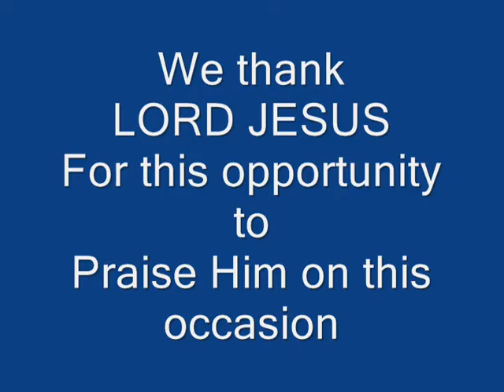Here I am lord.wmv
HEBRON, KUMBANAD, IPC 2011